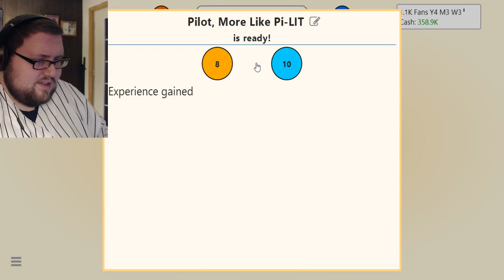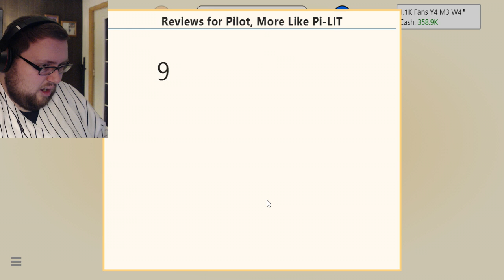TEN OUTTA TEN | Game Dev Tycoon #3